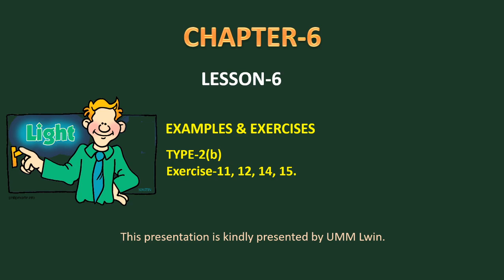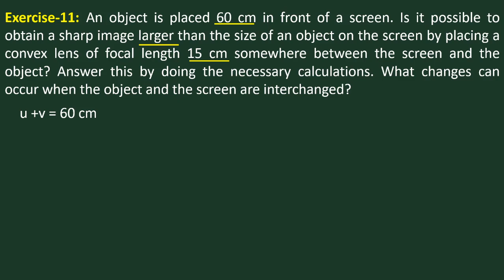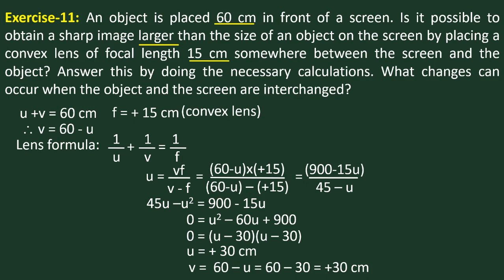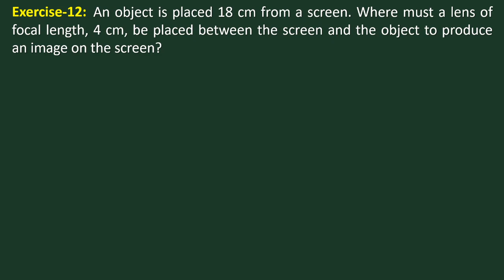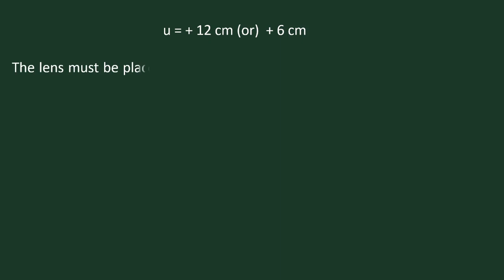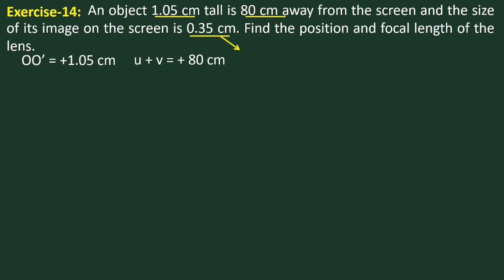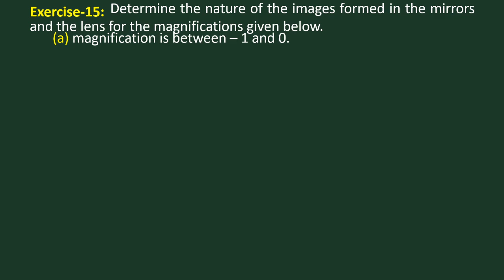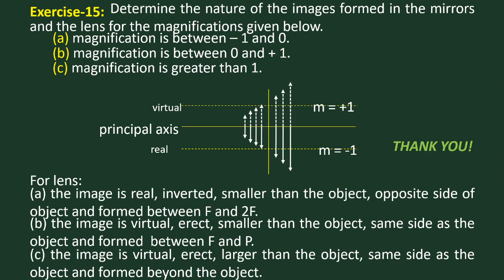သင်ရိုးဟောင်း ဒသမတန်း Physics. Chapter-6: Lesson-6 ဆရာဦးမောင်မောင်လွင်